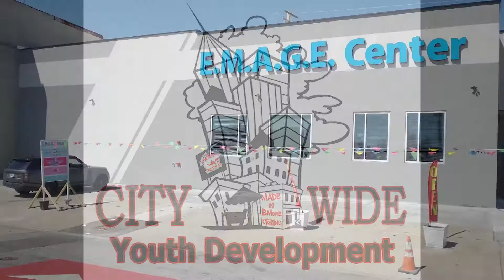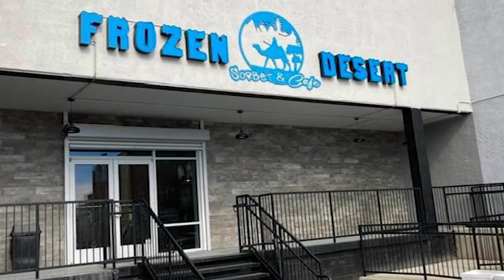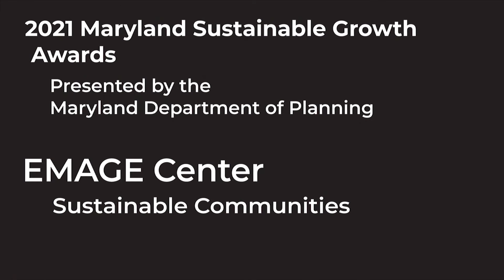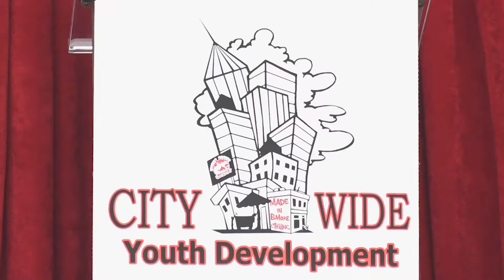The EMAGE Center - Citywide Youth Development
2021 Maryland Sustainable Growth Award in the Sustainable Communities Category